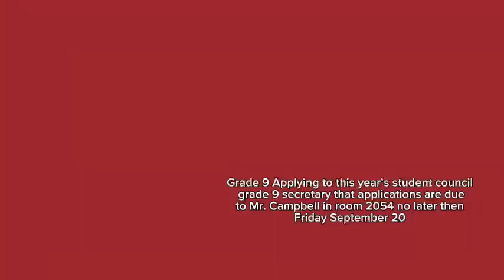Thursday September 19th, Day 3